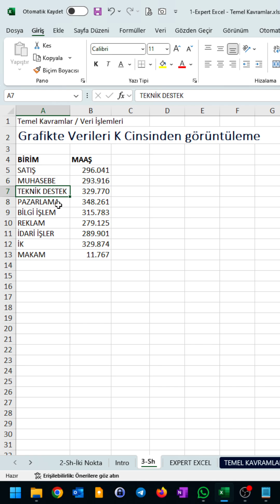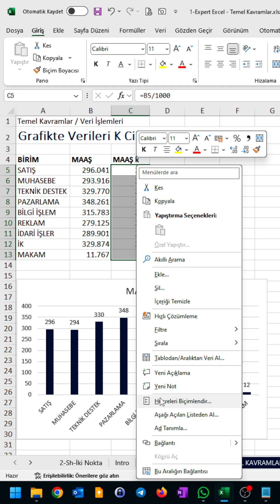Excel grafik verileri k cinsinden gösterimi nasıl yapılır.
Mesela grafik hazıladınız ve her veri 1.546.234 şeklinde yazdıyor. Bu Grafikte görsel olarak karmaşalı bir grafik olur. Bunun yerine 1.5 K yazmak daha anlaşılır olur. Çünkü grafikte detay rakamların bir önemi yoktur.